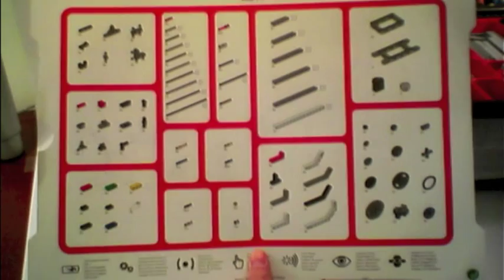EV3 Kit Overview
Overview of the LEGO MINDSTORMS EV3 Kit